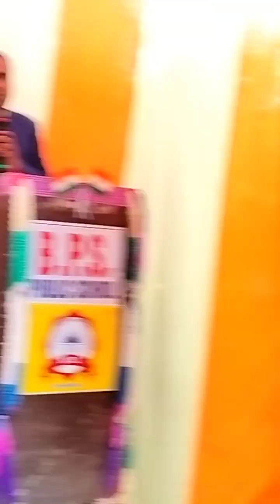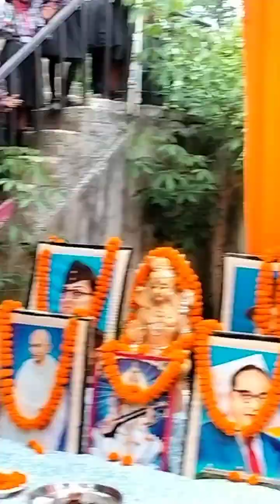एक बार सलामी दे दो हिंदुस्तान के लिए song by class 5 arpit yadav